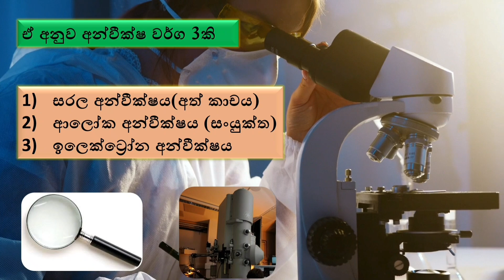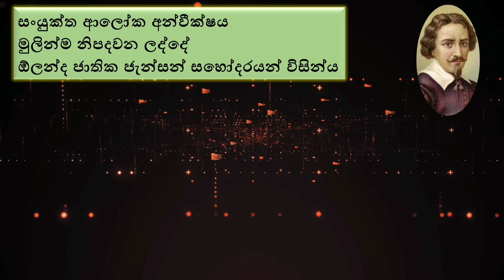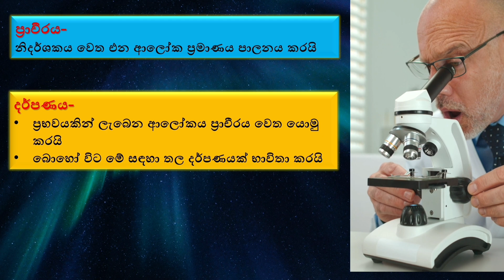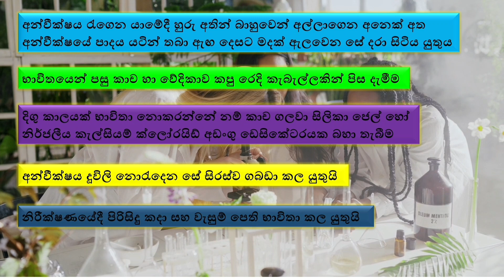Science | Grade 7 Science 10th Lesson - අන්වීක්ෂ භාවිතය 7 වසර විද්‍යාව 10 lesson|Science Channel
Science | Grade 7 Science 10th Lesson - අන්වීක්ෂ භාවිතය  7 වසර විද්‍යාව 10 lesson
Grade 7 science lessons sinhala medium lesson 10 | Microscope
Grade 7 science lessons in sinhala medium|Science grade 7|Science Channel Bro|Clear Explanation|2021
Hello Students,

Today,I'm going to teach you grade 7 science lesson.
(18 th lesson)

Clear explanation with Top exam secrets for grade 7 Science sinhala medium
Stay with me,2020
Science Channel Bro

6 වසර සිට 11 වසර දක්වා විද්‍යාව.
Online පන්ති සඳහා ව්මසන්න.
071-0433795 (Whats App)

All viedos are photos credit should goes to the origin  owners.

 / hasith.gunawardana

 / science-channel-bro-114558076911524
Grade 7 -අන්වීක්ෂයේ භාවිතය

 • Grade 7 Science lessons sinhala|අන්වී...
Grade 7- පෘථිවියේ ස්වභාවය part1

 • Grade 7 Science  lessons -Episode 01-...
Grade 7 පෘථිවියේ ස්වභාය part 2

 • Grade 7 Science Lessons in sinhala me...
Grade 7- බස්නාහිර පළාත් ප්‍රශ්න පත්‍රය

✔Keywords-

Science | Grade 9 Science Second Term Exam| Science Pass Papers |Term Test Clear explanatios 2020
Science | Grade 9 Science Second Term Exam| Science Pass Papers |Term Test Clear explanatios 2020 Science channel Bro 2020
grade 7 sciene,grade 9 exam papers 2020
e thaksalawa grade 7 science sinhala medium,
e thaksalawa grade 7 science,
e thaksalawa grade 7 science papers,
grade 7 science lessons in sri lanka